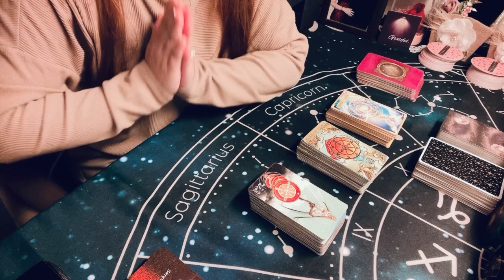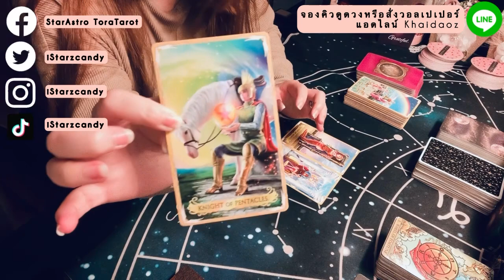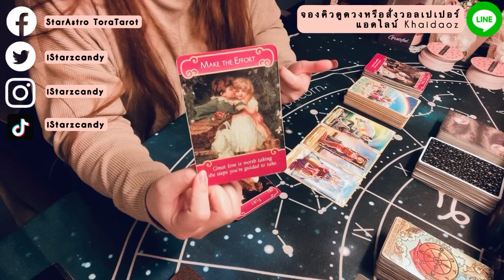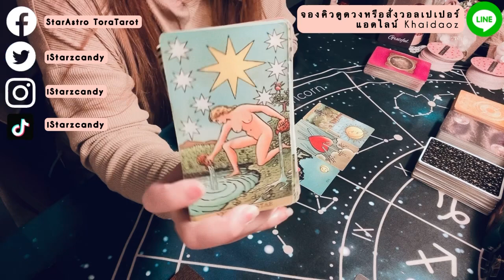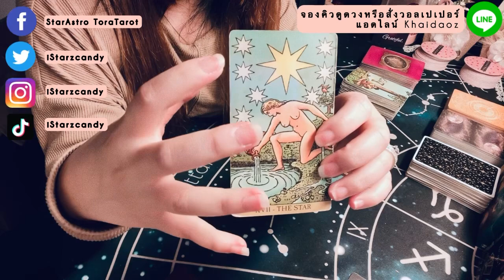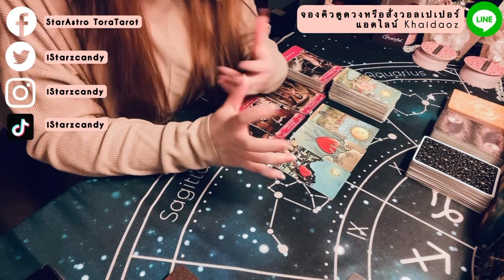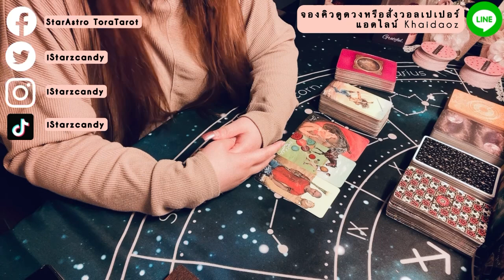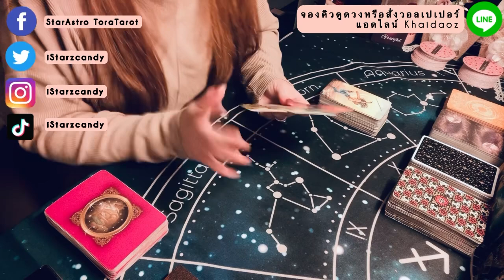🔮Pick A Card🔮โชคชะตาจะเข้าข้างคุณหรือมั้ย? ดวงความรักจะเป็นยังไงบ้าง?🥹💖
สมัครเป็นสมาชิกของช่องนี้เพื่อเข้าถึงสิทธิพิเศษต่างๆ

กองที่ 1 : ไพ่ Wheel of Fortune เวลา 02:00
กองที่ 2 :ไพ่ Wheel of Fortune เวลา 07:50
กองที่ 3 :ไพ่ Wheel of Fortune เวลา 17:09

โปรดใช้วิจารณญาณในการรับชม พลังงานรวมนี้อาจจะตรงหรือไม่ตรงกับใครบางคนนะค่ะ เนื่องจากเป็นการดูทั่วไปเท่านั้น!!!

Yᴏᴜᴛᴜʙᴇ:SᴛᴀʀAsᴛʀᴏ TᴏʀᴀTᴀʀᴏᴛ ॐ 🌟
Fᴀᴄᴇʙᴏᴏᴋ:Sᴛᴀʀᴢ Cᴀɴᴅʏ 🍭
Pᴀɢᴇ Fᴀᴄᴇʙᴏᴏᴋ:SᴛᴀʀAsᴛʀᴏ TᴏʀᴀTᴀʀᴏᴛ 💕
Lɪɴᴇ ɪᴅ:Kʜᴀɪᴅᴀᴏᴢ 🍳

199 บาท เท่านั้น!!!🤩🤩🤩

5 ʟᴏᴠᴇ ᴍᴇssᴀɢᴇs ғʀᴏᴍ ʏᴏᴜʀ ʟᴏᴠᴇ🌹